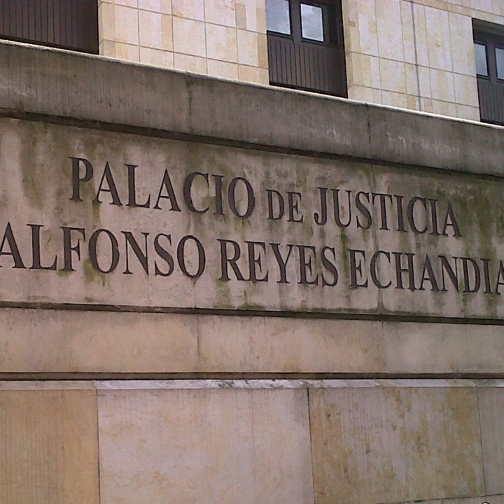Fuego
Autora: Tania Maya
Música original: Stefano Roa
Diseño: @agenciaelcomedor
Fotos: facilitadas por Tania Maya
Foto del sillón: Francisca Márquez
Fondecyt 1180352